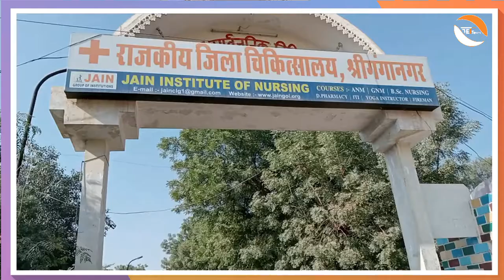मानवता के कार्यो में सबसे आगे। Public's Appeal To Govt| Society's Need| Saint Ji| Real Fact|Live New